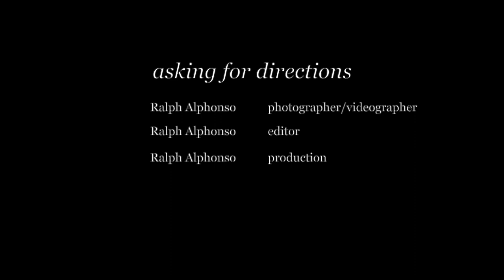Blog 01 - Asking for directions Introduction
An introduction to the Asking for directions expedition

'Asking for directions,' is a trans continental journey and an Australian Geographic Expedition.
The aim of the adventure is to capture the spirit of this country through the people that make it, from the east coast to the west.  We are the sum of our parts and the biggest part is our people.  A portrait of Australia.